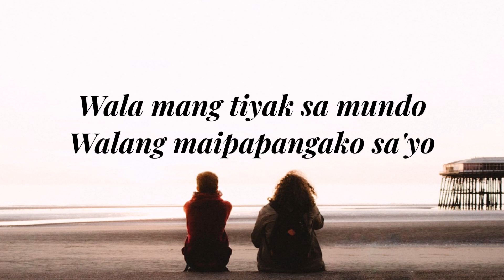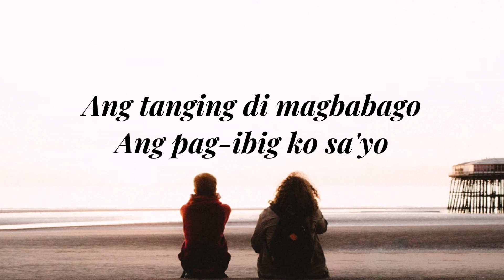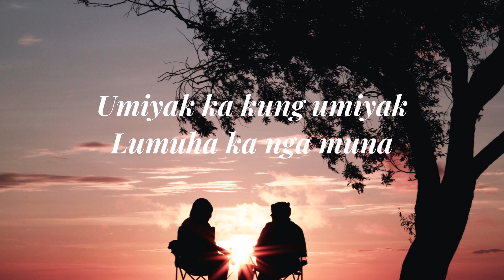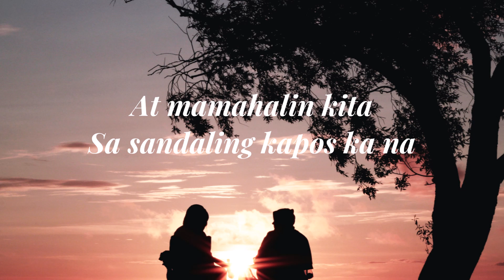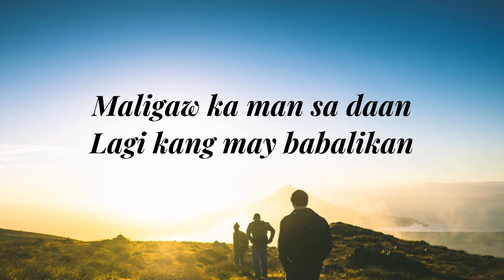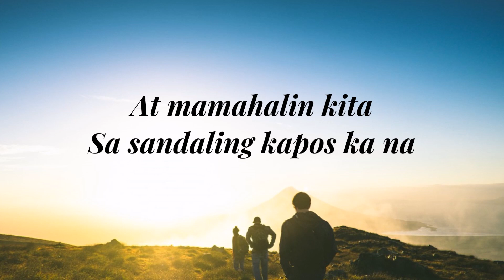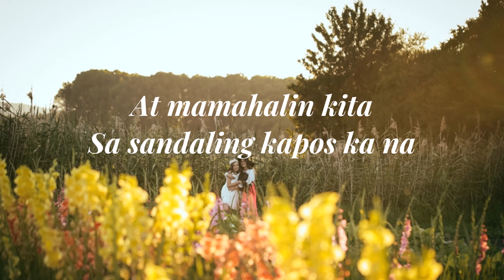AKO'NG BAHALA SA'YO | Dulaang Sibol featuring Raf Bernardino | Raf Bernardino & Djanggo Alagar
AKO'NG BAHALA SA'YO

Words & Music by RAF BERNARDINO & DJANGGO ALAGAR
Performed by DULAANG SIBOL
featuring RAF BERNARDINO

AMDG